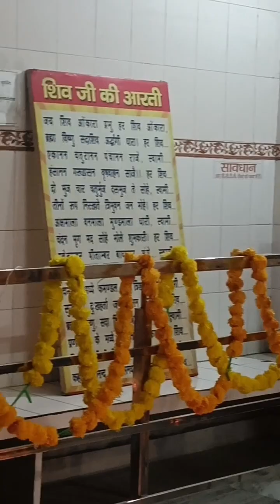हर्षोउल्लास के साथ मनाया राम जन्म अयोध्या उत्सव ।। Krishna's lifestylell